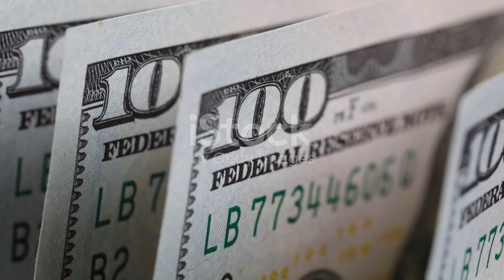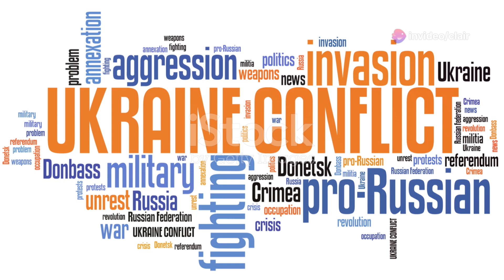Belarus: The Ukraine Revisited-The Calls For Peace